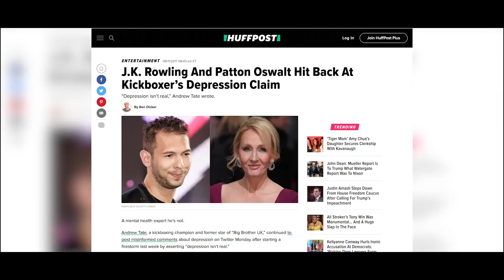Where NOT to Go in Spain┃Tate Confidential Ep 7